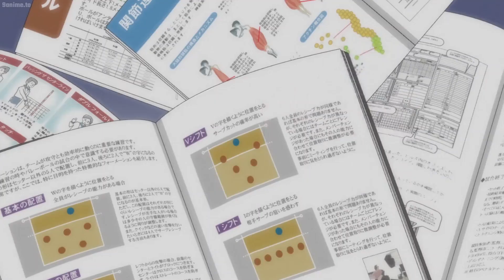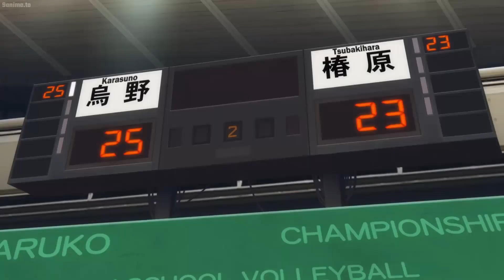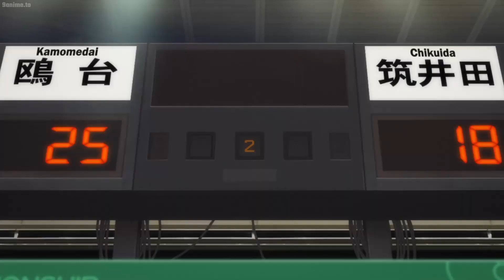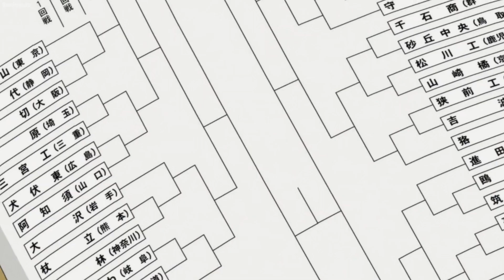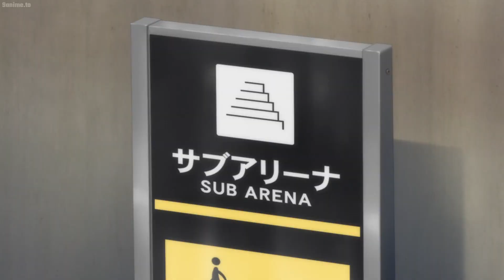Spring Tournament Qualifiers - ハイキュー!! - Haikyuu!!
Haikyuu!! To The Top
Haikyu best moments
Spring Tournament Qualifiers
「リトルジャイアント」と呼ばれるバレーボールのエースのアクションを見た後、小柄な日向翔陽が中学でバレーボールクラブを復活させました。 新しく結成されたチームはトーナメントにも参加します。 しかし、彼らの最初の試合は、彼らが「法廷の王」である影山飛雄によって残酷に押しつぶされたときの最後の試合であることが判明しました。 日向は影山を超えることを誓うので、中学を卒業した後、烏野高校のバレーボールチームに加わり、彼の誓いのライバルである影山がチームメイトになったことを知りました。